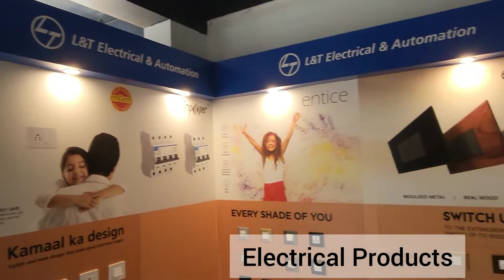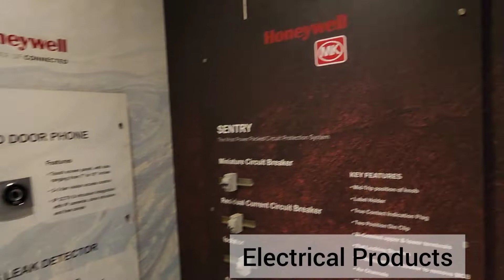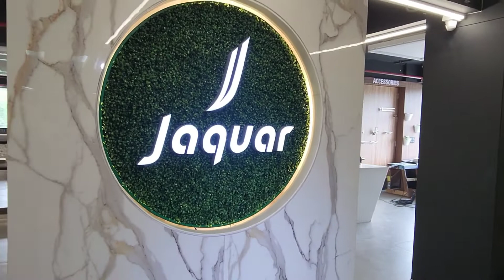GEM LIGHTS - SHOWROOM WALKTHROUGH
GEM LIGHTS
GURUVAYOOR ROAD
PUNKUNNAM
THRISSUR - 680002
KERALA